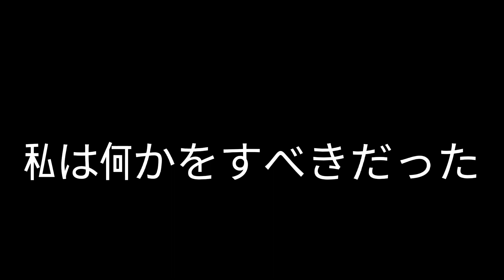「Proto disco || meme • lore」 TW: b|••d, gun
"申し訳ありません" 「私は何かをすべきだった」
"im sorry," "i should've done something"